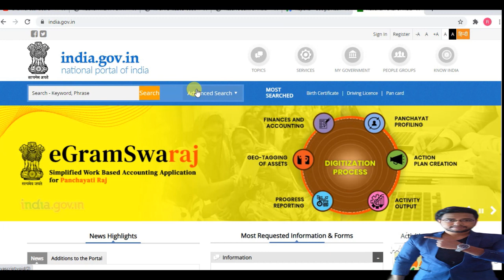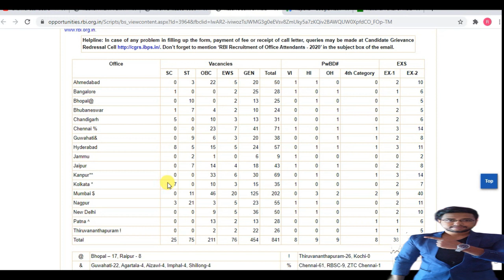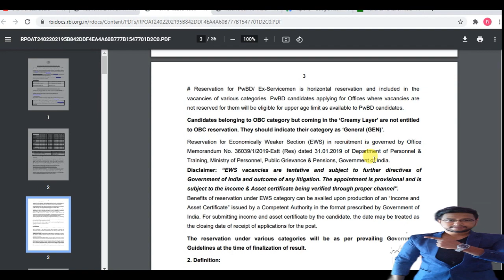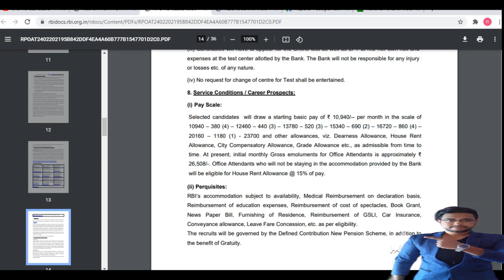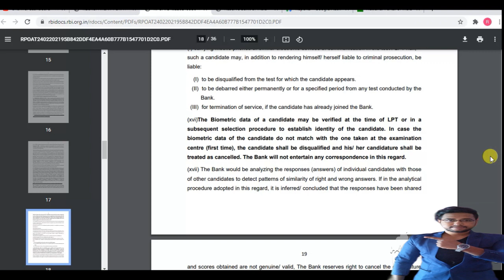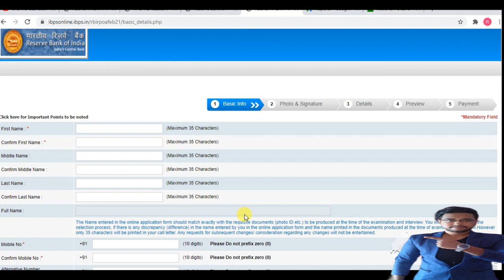📌[Chakrir Khobor] West bengal new job vacancy 2021 | west bengal govt job vacancy 2021 |BONGO HELPER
SEO BOOK
West Bengal Police Constable Examination Guide in Bengali
DIGITAL MARKETING BOOK
CURRENT AFFAIRS 2021
BEST GENERAL KNOWLEDGE BOOK
INTERVIEW CRACKER BEST BOOK
BEST UNDER 15K PHONE
MY LAPTOP
MY MIC
MY HEADPHONE
MY TRIPOD
BEST BLUETOOTH SPEAKER

topic covered :
chakrir khobor
8 pass job west bengal 2021